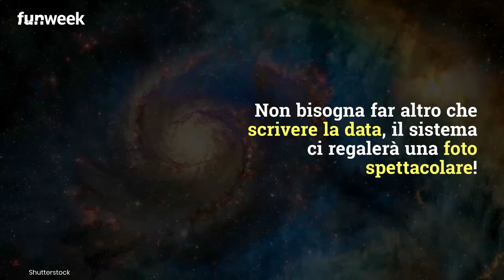Nasa, come trovare l'immagine scattata nello spazio nel giorno del vostro compleanno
Per celebrare i 30 anni del telescopio Hubble, la NASA ha deciso di regalarci una foto spaziale scattata nel giorno del nostro compleanno: ecco come scoprirla!
Foto: Shutterstock

LEGGI ANCHE: -- Scopa resta in equilibrio per l’asse terrestre? Nasa svela il vero motivo